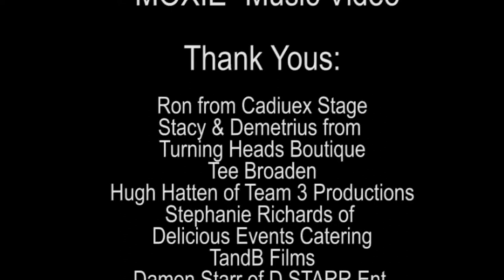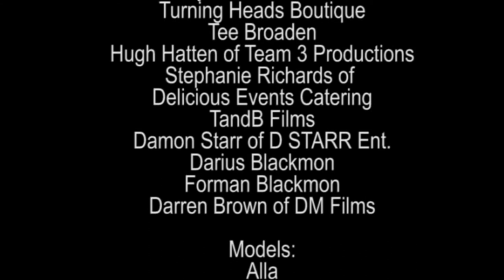"MOXIE" Music Video Behind the Scenes Day 1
This is the behind the scenes for the music video  for the lead single, "MOXIE" (Produced By $NARE$ producer of "Goofy Swag") off LAW$ON's "Kick A$$ & Take Names" project. The video stars Kim Stampley, Gaetana Davis, Crystal Cole & Alla as Models. Produced & Styled by Tee Broaden. Directed by L H. Maloney, coming soon.

Special Thanks to:
Stacy & Demetrius of Turning Heads Boutique
Ron of Cadieux Stage
Stephanie Richards of Delicious Events
Hugh Hatten of Team 3 Productions
TandB Films
Damon Starr of D Starr Ent.
Darren Brown of DM Films
Team Bleu
Bleu Music Group
Oba Rowland